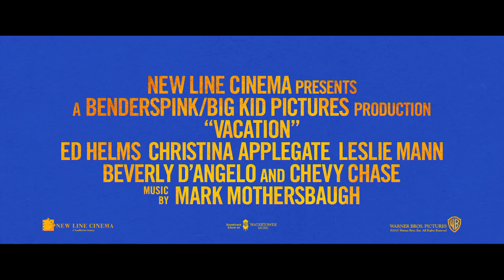"Vacation" Red Band Trailer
The new generation of Griswolds is on road to Walley World and hitting more than a few bumps along the way in "Vacation."

This summer, take a road trip with Ed Helms, Christina Applegate, Chris Hemsworth, Leslie Mann and more.